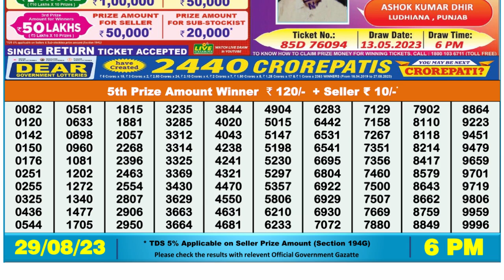🔴Dear Lottery Sambad Live 6pm today 29.08.23 Nagaland State Lottery Result